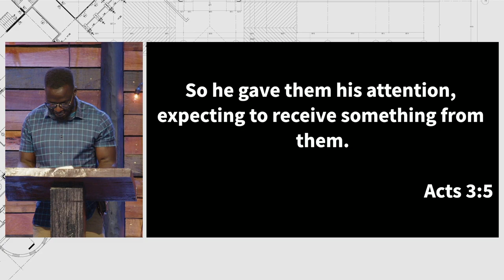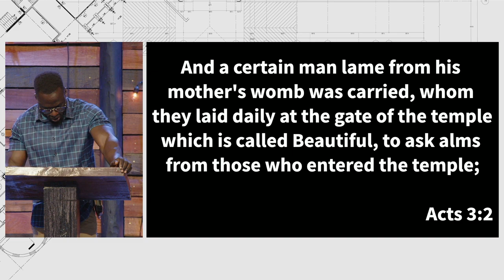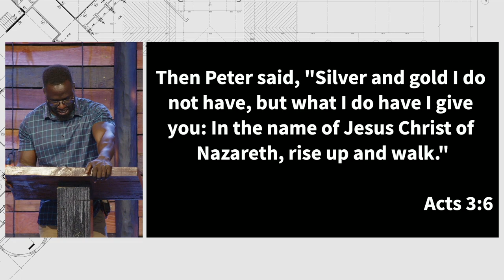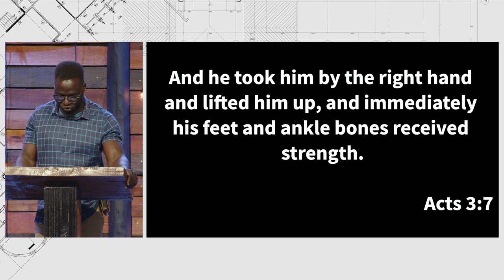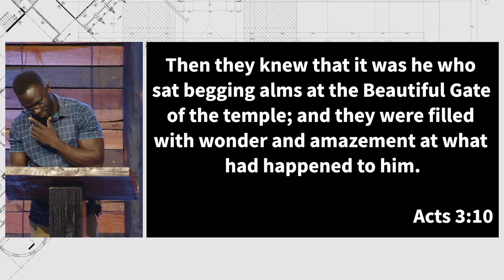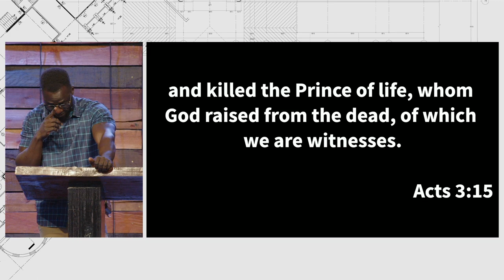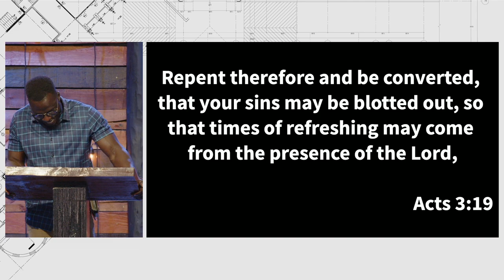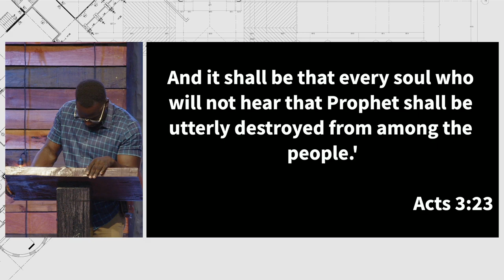Times of Refreshing | Acts 3:1-26 | Pastor Peter Odoyo